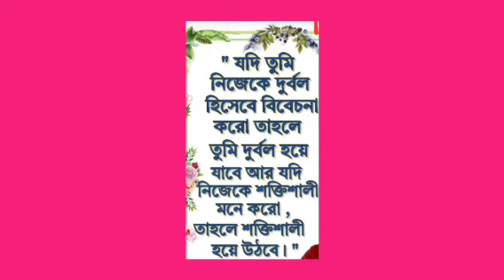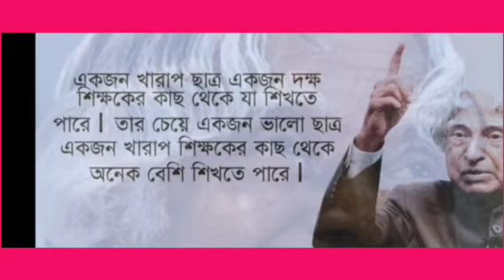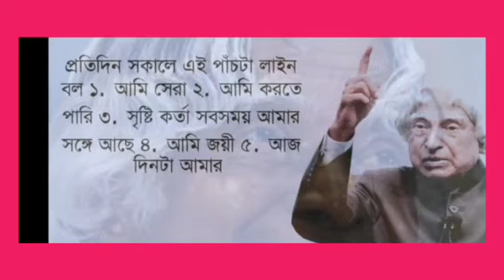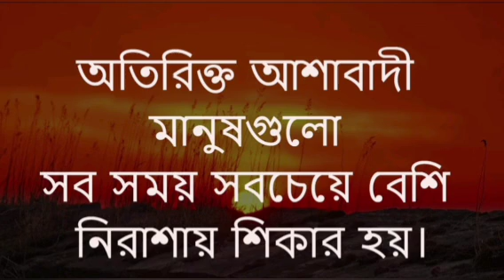কিছু কথা যা জীবন থেকে নেওয়া জীবনের কথা | Banglamotivational quotes